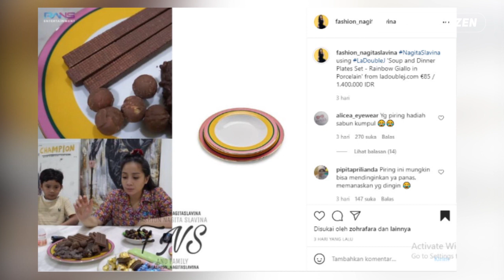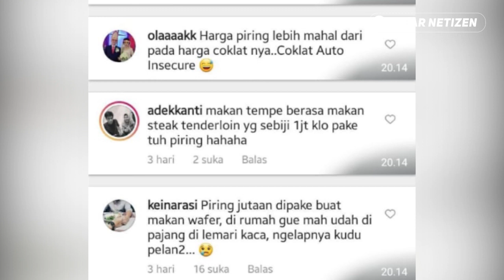The Real Nyonya Andara.. Nagita BELI 3 PIRING BARU Dengan HARGA JUTAAN, Netter KOMENTAR KOCAK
The Real Nyonya Andara.. Nagita Slavina BELI 3 PIRING BARU Dengan HARGA JUTAAN, Netter TINGGALKAN KOMENTAR KOCAK

Netizen Indonesia dibuat heboh setelah melihat harga piring terbaru Nagita Slavina.

Bahkan tak hanya 1, istri Raffi ahmad ini beli 3 piring baru dengan model dan motif yang sama, yang membedakan hanya warnanya saja.

Yang bikin heboh netizen, ternyata Piring-piring tersebut dijual dengan harga yang cukup fantastis.

Akun instagram fashion_nagitaslavina membagikan merk dan harga dari piring piring nyonya andara tersebut.

Piring keluaran dari merk LaDoubleJ itu dibandrol dengan harga 1,4 juta rupiah untuk 1 setnya.

Dan diketahui Nagita memiliki 3 set dengan warna pink green, yellow pink, dan blue.

Bisa ditebak, usai melihat harga piring piring Nagita Slavina itu, netizen beramai-ramai meninggalkan komentar komentar kocak mereka.